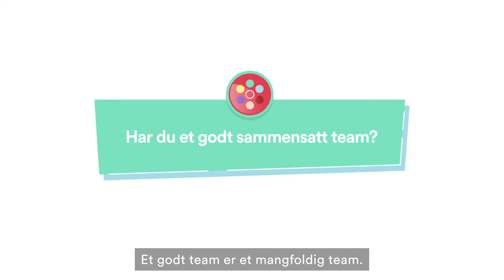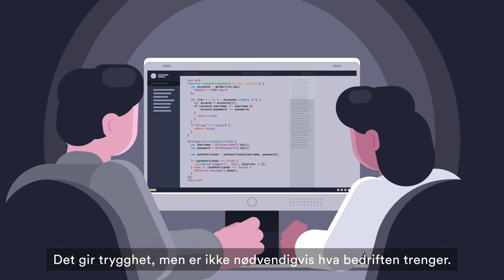Hvem skal jeg bygge bedrift med?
Har du tenkt å starte bedrift? All erfaring viser at gründere som har et godt team rundt seg har større sjanse for å lykkes.

Innovasjon Norge har laget fire animasjonsfilmer for gründere med følgende temaer:

1. Er det behov for min idé?

2. Hvordan får jeg min første kunde?

3. Hvem skal jeg bygge bedrift med?

4. Hvordan skaffer jeg penger?

Innovasjon Norge

innovasjonnorge.no